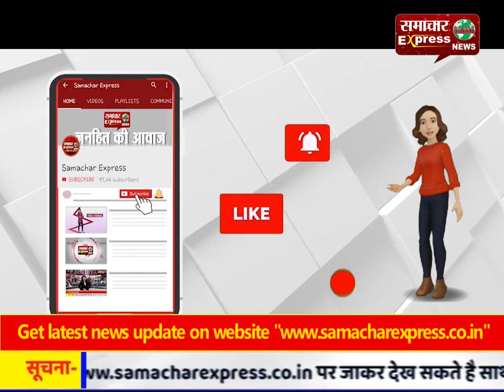इंद्री की सिख संगत के द्वारा शहर में निकाला गया नगर कीर्तिन